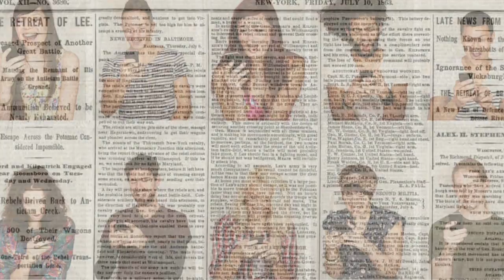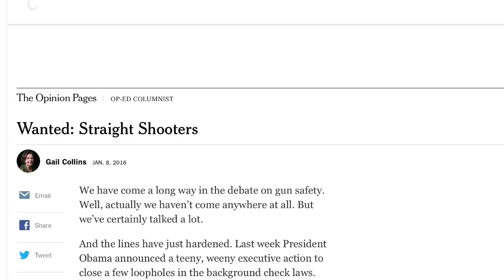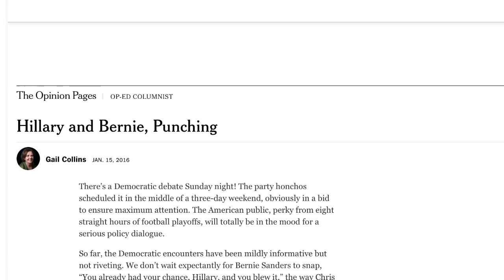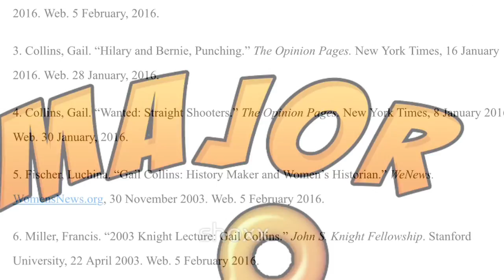Mi película Sobre Gail Collins